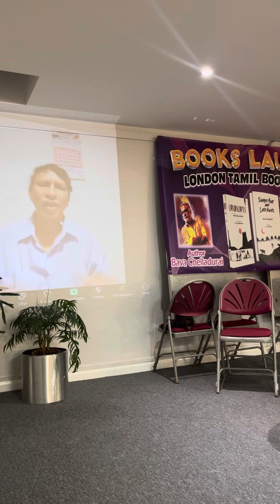7 September 2024